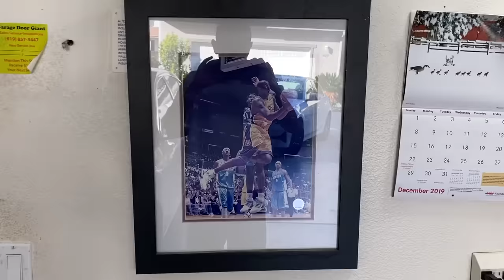Thank You Kobe. RIP